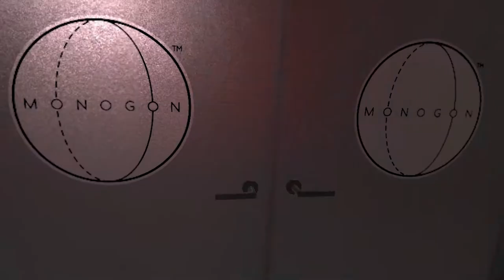OVERVIEW (failed) - BONELAB | Part X Gameplay | Oculus/Meta Quest 2 VR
Hi

Damn, now you done fucked up Meta, so annoying. Regardless we'll see what's gonna be the situation playthrough-wise, maybe Virtual Desktop will save the day like it always does. We're done for today, it could've gone better but eh, shit happens I guess, at least the games came through.

0:00 - Intro
2:51 - "Overview"

Short PC specs:

i9-9900KS
RTX 2080ti
32GB RAM 3200MHz
2TB SAMSUNG 970 EVO PLUS M.2